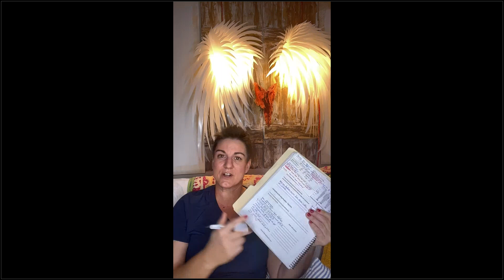Thursday night - Meet your anxiety tenderly - Sleep (In) Peace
Register for Oct 12th, 2024, Live Group Class 10 am - 1 pm  $125.00

Are you struggling to sleep? Are you feeling anxious, overwhelmed, and exhausted? You weren't meant to bring all that intensity to bed!

God has a better plan for you! Put on your PJs, brush your teeth, apply your favorite night cream, and grab your journal and two colored pens.

Meet me in the coziest place in your home, and let me guide you through a 20-minute practice to help you get your nervous system and spirit prepared to experience the best sleep of your life.

This practice can bring you peace and profound rest (In)Christ.